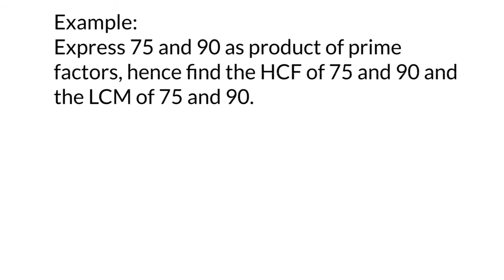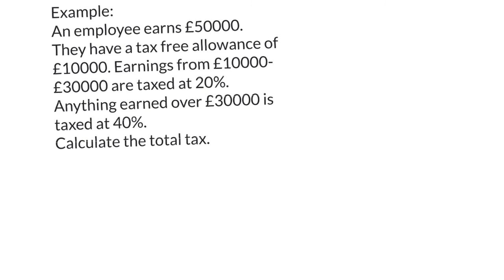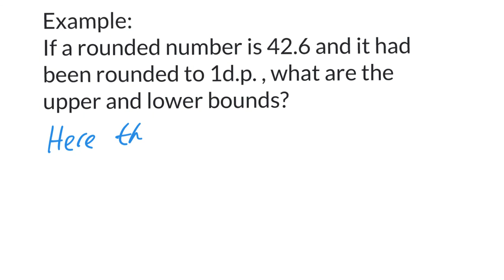Number Revision Video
CCEA,GCSE,MATHEMATICS,M3,Number revision,prime factors,HCF,LCM,Percentages,multiplying factors,reverse percentages,compound interest,income tax,upper and lower bounds,